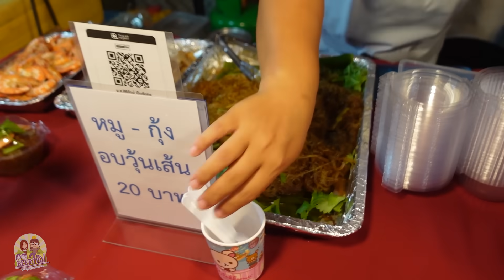ตลาดนัดน้ำโท้ง อ.หางดง วันอังคารกับวันศุกร์